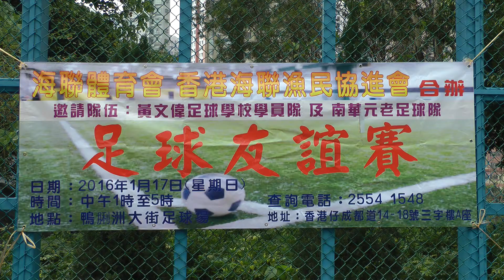17.1.2016 海聯體育會/香港海聯漁民協進會(足球友誼賽) ~ 黃文偉(南華元老)足球學校學員隊